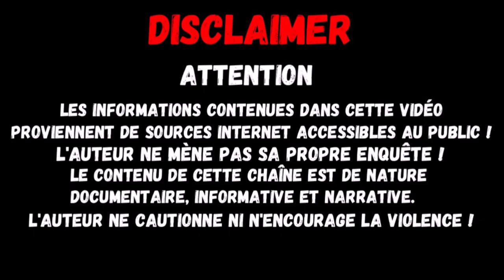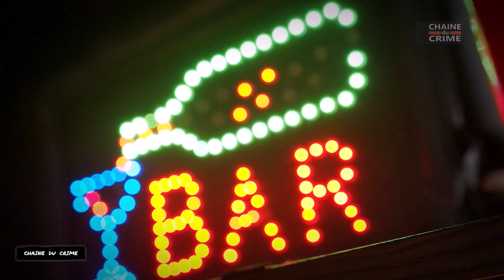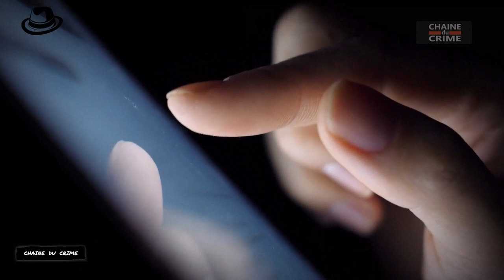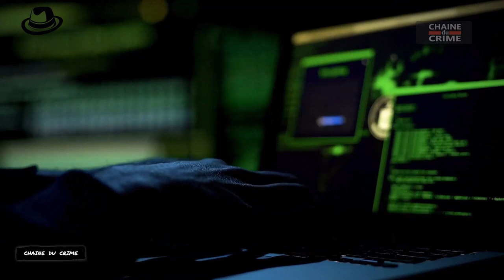L'Affaire Birna Brjánsdóttir